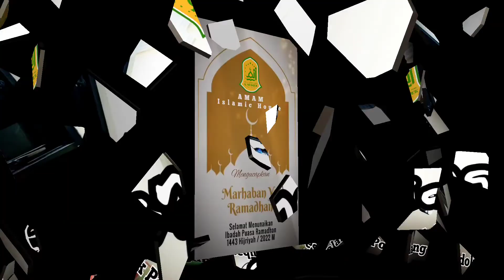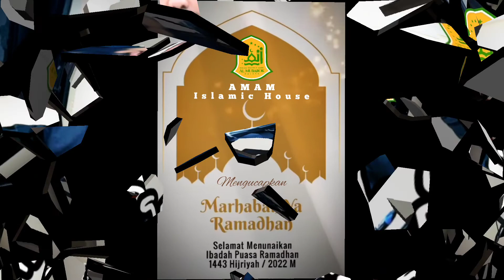Meggengan di AMAM Islamic House Malang